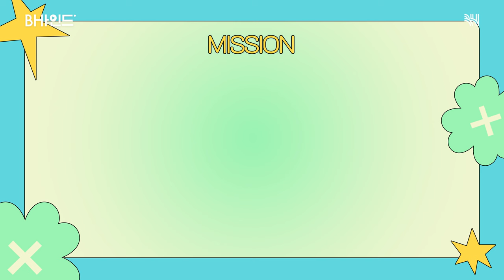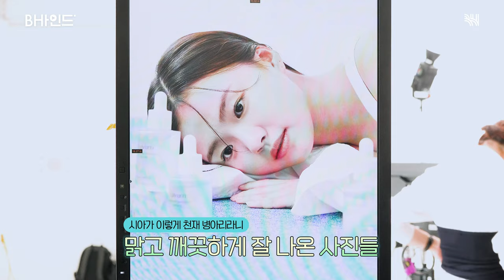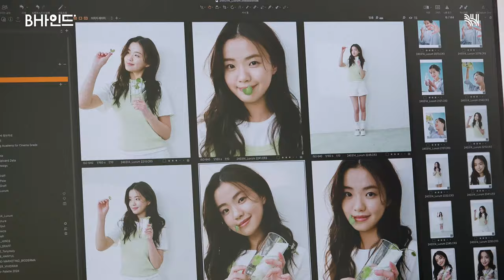(SUB)[BHIND] 안녕? 난 시아야🐣 오늘은 나랑 친해지는 법을 아르켜줄게🍀｜김시아 러븀 광고 촬영 비하인드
[BHIND] 안녕? 난 시아야🐣 오늘은 나랑 친해지는 법을 아르켜줄게🍀｜김시아 러븀 광고 촬영 비하인드

‼충 격‼

    (｡•ㅅ•｡)♡
 ♡   러븀 광고 현장에
         말랑말랑촉촉
         새콤달콤상콤
      뽀송뽀송 병아리
    김시아 계심.  *.。♡

그냥 귀엽다고 말해
ㄴ사실 시아가 넘 귀여웠어요...

해피비와 함께한 첫 비하인드 촬영으로 긴장한 시아를 위해 준비한 미션!
①너를 알고 싶어🔍 Q&A 진행하기
②친해지길 바라💗 아이컨택 3회 하기

과연 우리 친해질 수 있을까...?